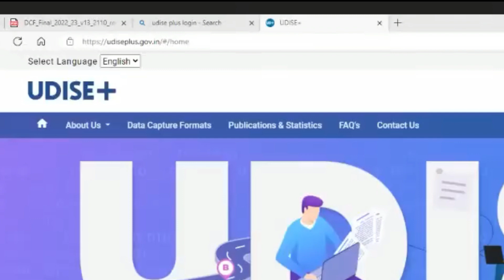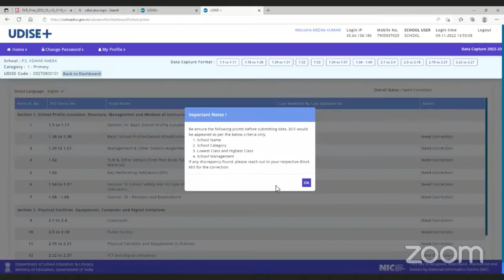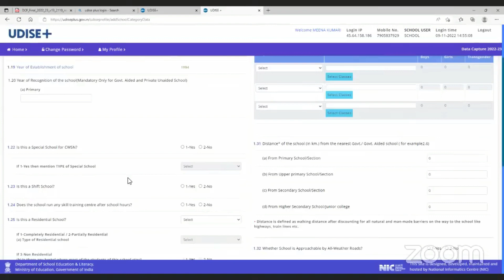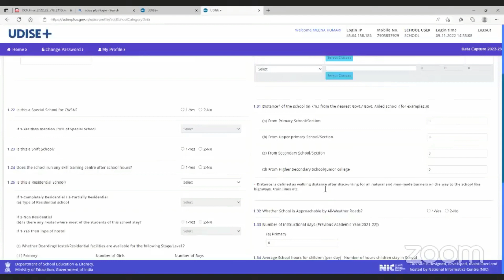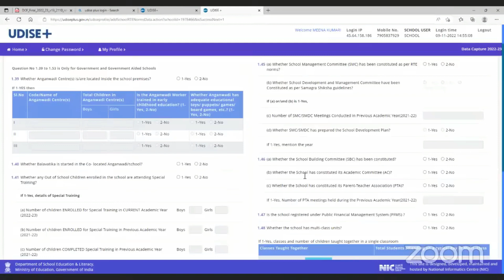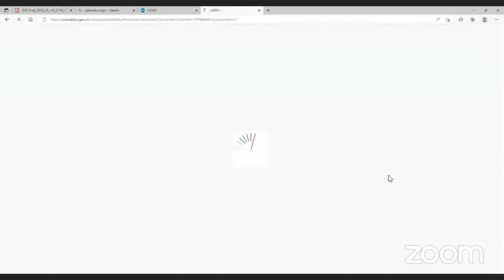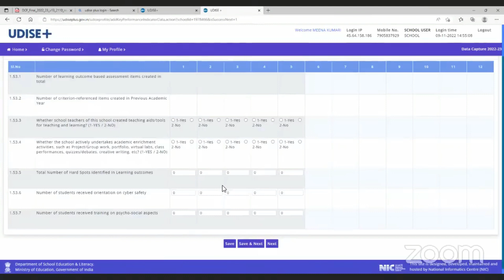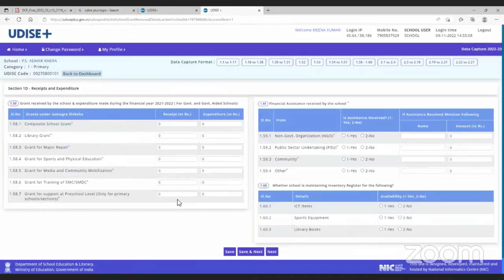यू डाइस + 2022-23 कैसे भरें? How to fill UDISE+ 2022-23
अगर कोई आपका प्रश्न है तो जॉइन करके पूँछ सकते हैं